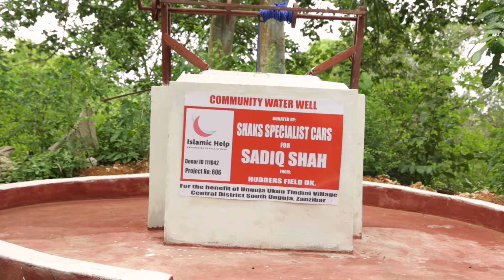DONOR ID 111042 COMMUNITY WATER WELL, UNGUJA UKUU TINDINI VILLAGE SOUTH UNGUJA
DONATED BY;
 SHAKS SPECIALIST CARS